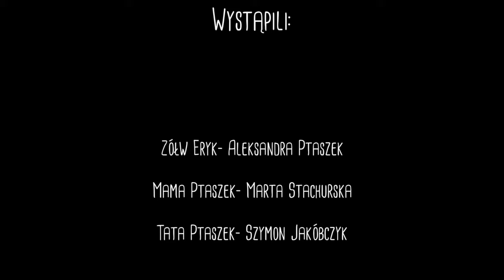Krótki Film o Czerpaniu Przyjemności z Porażek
Krótki film wykonany na zaliczenie przedmiotu w Blenderze, Gimpie i Audacity. Jedyna piątka w indeksie ;)